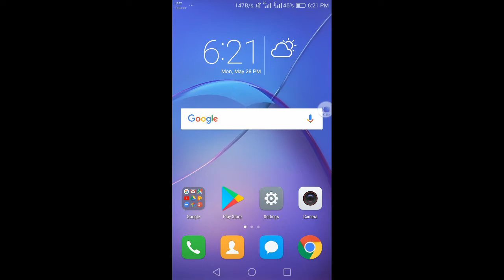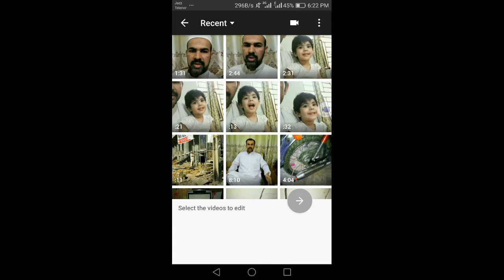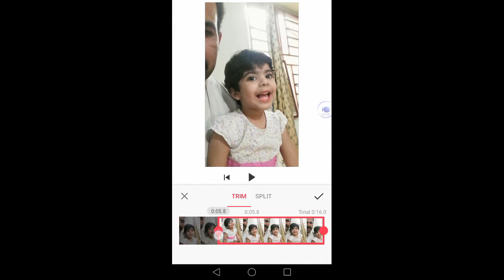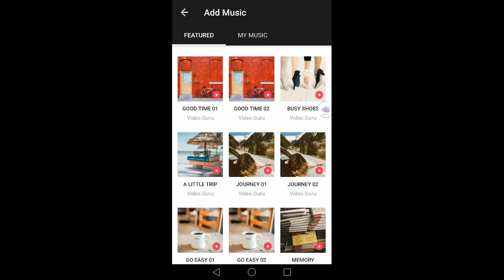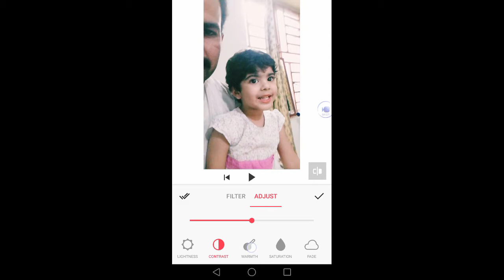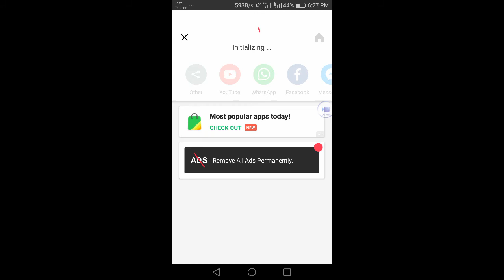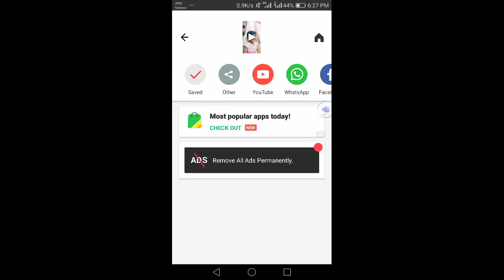Online Earn Money Lesson 3 / Learn Software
In this Video you will learn about those software they will help you to Edit Videos